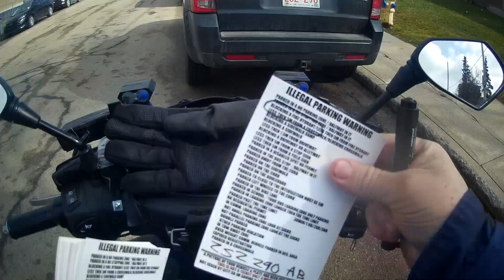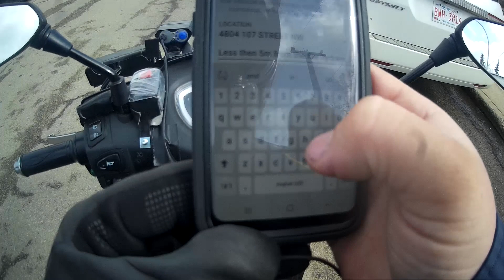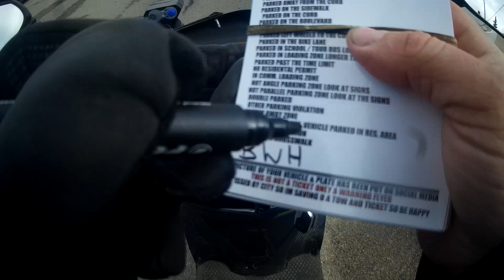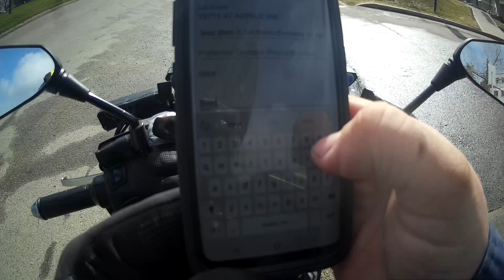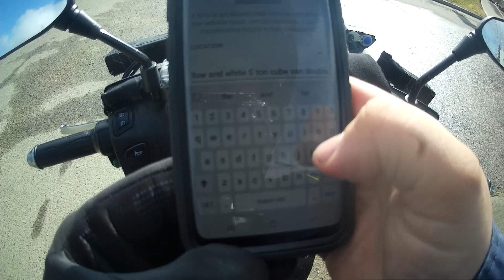WORLDS MOST STUPIDEST PEOPLE